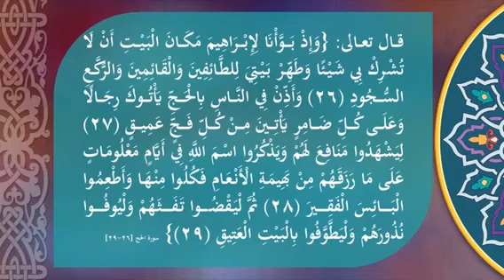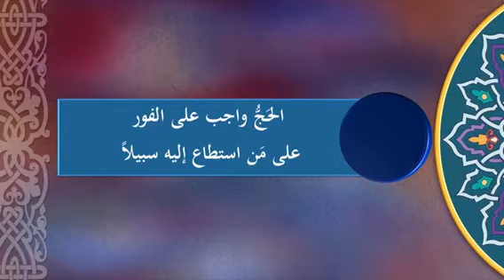مسائل الحج و العمرة في الاسلام - المنجد